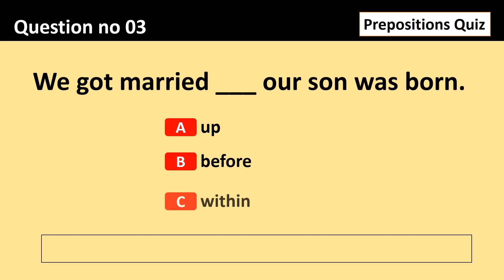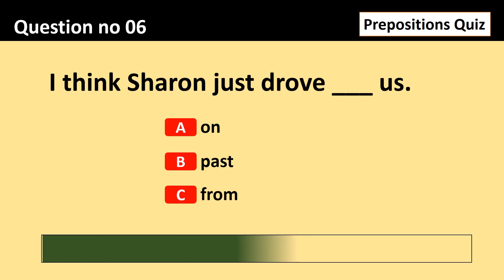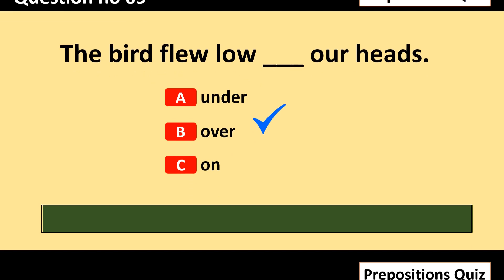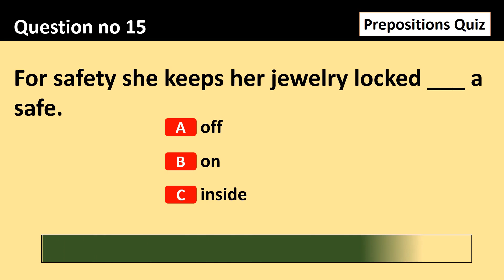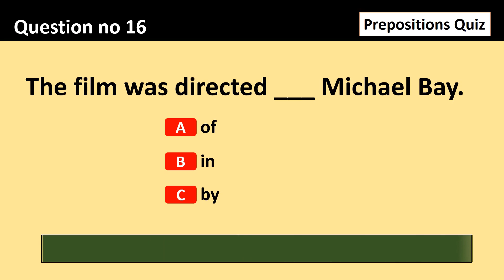ASF written test preparation | ASF past paper#ASF pakstudy mcqs | general knowledge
Description.

How to Download ASF Roll Number Slips For Corporal, ASI, Airports Security Force Roll Number Slips How to Download ASF Roll Number Slips For Corporal, ASI, Airports Security Force Roll Number Slips ASF Physical Test Update 2023. Kin Posts Ka Physical Nahi Hoga Hafiz Sultan Official |
Physical Test Update ASF today
ASF online application 2023#ASF jobs ASF update ASF ASF medical
ASF test ASF interview ASF questions ASF mcqs
ASF # ASF job test ASF maloomat ASF new job ASF 2023 fia jobs fia 2022 ASF test kab hoga ASF ka test ASF ka physical test ASF medical
ASF new update ASF physical ASF ka test kaise hota hai Asf ka result kab ayega ASF ki vecanecy ASF physical date ASF medical date ASF physical test date ASF female test ASF running #1.6km ASF
ASF online registration form 2023jobs in punjab 2023 new movies paf test preparation 2023
personality test of afns physical quantities class 11 pichaikkaran 2 preposition trick punjab rangers jobs 2023 rescue 1122 new job 2023afns test preparation 2023 punjab police physical test 2023 army afms medical officer recruitment 2023 afms recruitment 2022 air force medical assistant test preparation 2023 afms recruitment 2023
paf test preparation 2023 a.s.f army
air force medical assistant test preparation
numerical ability for afcat 2023
army nursing physical test 2023
Recent videos related to "ASF Test Preparation"
ASF Test Preparation 2023: ASI, Corporal Written Test Past Pa...
ASF mein apply krany ka Tariqa ASF apply online 2023 ASF Jobs 2023ASF Jobs 2023 apply online ASF Jobs 2023 online apply Join ASF Gov Pkasf physical test slip 2023 | asf test slip download 2023 | asf registration slip 2023 | ASF |Airport Security Force (ASF) fia Islamabad jobs
asf_new_update_today asf_slip asf_physical_test_date_2023Pak study pak study mcqsgeneral knowledgegeneral knowledge mcqsgeneral knowledge questions and answersGeneral knowledge mcqs 2023o level pakistan studiesPak stduies